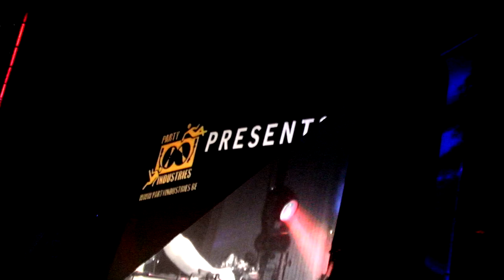Party Industries - Music For Life 2009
Op 22 december kon je genieten van een TE GEK feestje voor het goede doel!

Dit in de sporthal van de Hoge Rielen te Lichtaart.

Dit jaar werd er geld ingezameld om Malaria te bestrijden!

- Cocktails
- Jenevers
- Cava
- Lasershow
- Vestiaire
- Gratis busdienst
- BOB-Bus
- Frituur / hamburgerkraam aanwezig!

Line-Up
18-19 WARMING UP (by dj Wokkee)
19-20 SIGI (Ansarat, Kamping K, ...)
20-21 LEXTRAVAGANZA (Ansarat, Ellie likes elektro, ...)
21-22 YVES-V (Tomorrowland, Sensation, ...)
22-23 DJ RUBEN (Ansarat, BeerChallenge, ...)
23-00 DEMONIAK (Bassleader, Q-Base, ...) vs DR RUDE (Reverze, Syndrome, ...)
00-01 JONES (Complex, Adrenaline, ...)
01-03 DEF TOYS (Adrenaline, SummerFestival, ...) vs PEEWEE (Bump, The-Return, ...)